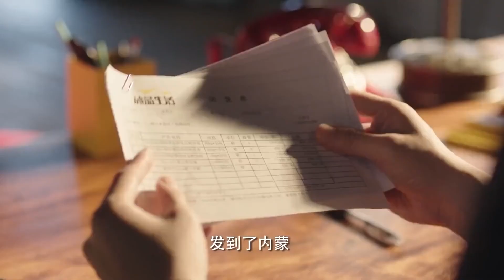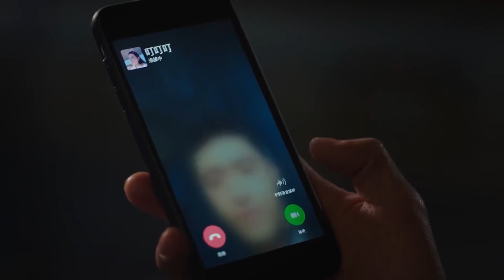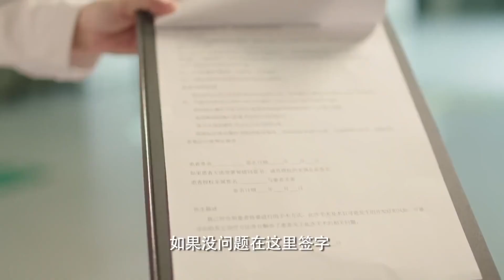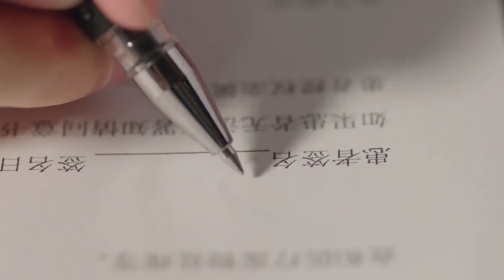Cinderella witnesses her ten-year boyfriend entering the hotel with his ex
全集链接⬇⬇
  Zheng Dingding has been in love with her boyfriend Chen Xun for many years. She once shelved her dream of designing pet toys for the sake of feelings, and she was only thinking about each other. Until he realized that Chen Xun still missed his ex-girlfriend, Zheng Dingding decided to abandon this unequal relationship and regained his dream with the encouragement of the breast doctor. Ning Weijin has a good impression of Zheng Dingding, but she refuses the confession on the grounds that she needs to concentrate on her career. Ning Weijin did not give up, but instead cared about everything in work and life. Zheng Dingding unknowingly fell in love with him, and the two came together. Although they encountered many problems due to their professional and family backgrounds, the two worked hard to overcome various difficulties for each other. This relationship allowed Zheng Dingding to find himself and become self-confident, and it also allowed Ning Weijin to let go of his stubbornness. With the help of Zheng Dingding, Ning Weijin also solved the knot with his father. However, because of a serious misunderstanding, Ning Wei wanted to break up. This time Zheng Dingding took the initiative to recover, and finally resolved the misunderstanding, and the two finally succeeded.